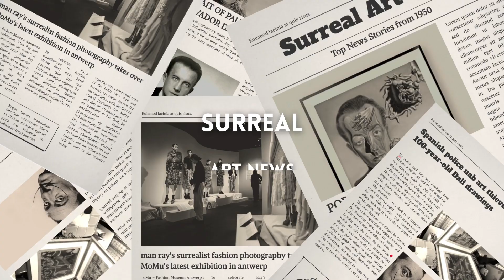The Surrealist Digest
Welcome to The Surrealist Digest! Our Youtube channel is dedicated to showcasing and promoting the surreal arts, as well as the talented artists and collectors who create and curate these incredible works.
Unlock the realm of surrealism: Exploring the boundless creativity in all fields from painting, sculpture, and photography to architecture, jewelry, and fashion.